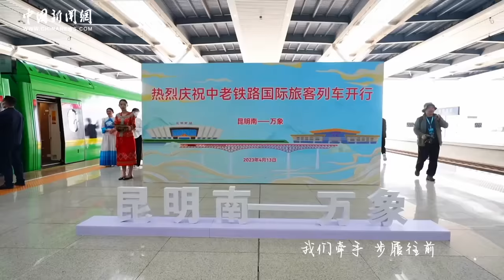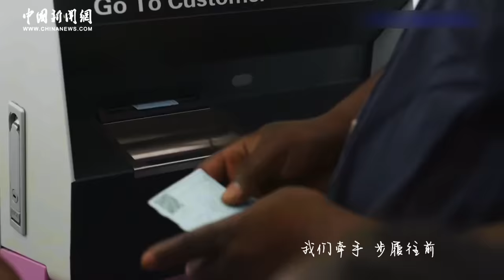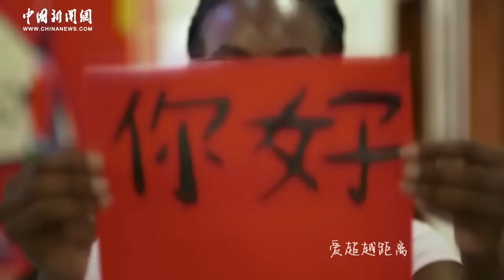肖戰 Xiao Zhan - 同路人 Fellow Travelers [Official Music Video] 官方完整版MV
「一帶一路」十周年致敬曲《同路人》

曾經，有一條路綿延萬里，讓不同文明的可能性交織在一起，「相知無遠近，萬裏尚為鄰」。如今，「一帶一路」正延續著從千年之前便和諧交織的紐帶，讓夢與夢走得更近，讓追夢人成為同路人，並肩站在一起。

「一帶一路」倡議提出10周年之際，由中國新聞網出品，王冠星聚製作，太合音樂發行，「一帶一路」十周年致敬曲《同路人》上線。知名音樂企劃及作詞人流水紀作詞，知名音樂人郝雷作曲並擔任製作人，青年演員、歌手肖戰傾情演唱，歌詞瑯瑯上口又饒有余味，旋律溫暖雋永綿長，以音樂為載體講好「一帶一路」故事，立體呈現共建「一帶一路」倡議10周年來的動人成果。

春生夏長秋收冬藏，四季輪回更叠，帶來年歲間的累累碩果與至美芳華。「一帶一路」給了面臨時代巨變的世界一個答案，為千年絲路喚醒了新的生機。十年流轉，正如《同路人》的旋律緩緩推進，從容而堅定的吟唱猶如這條和平之路上的一個個腳印，將斐然成果與動人故事娓娓道來。

《同路人》也像一聲召喚和一個擁抱，讓更多同在追夢路上的人成為微光，彼此吸引，讓同行的力量凝聚，讓腳下的路熠熠發光。

同一片天空下，從陸地到海洋，「一帶一路」會繼續帶領我們見證，同路人步履不停前進的過程中，不斷發生的動人故事，與一個又一個新的奇跡。